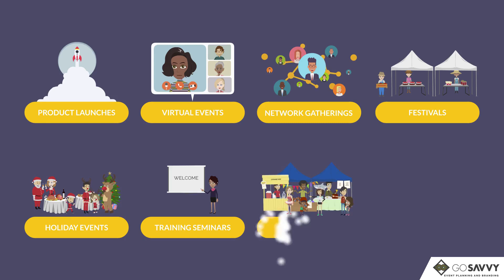Why Hire An Event Planner?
Having trouble planning your event and not sure whether you should hire an event planner? If you are confused about how an event planner can help, check out our video that provides top reasons why to hire a professional planner like Go Savvy to bring your ideas to fruition.

Created by: The Design Room